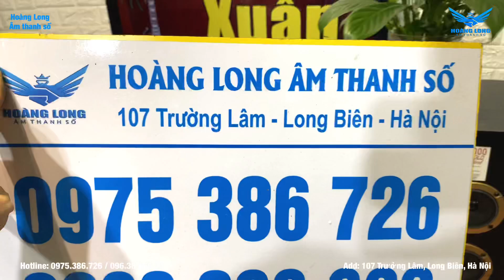Chỉ vì Loa sub Weeworld W-2012 chú Khản/Bắc Ninh muốn có ngay trong đêm